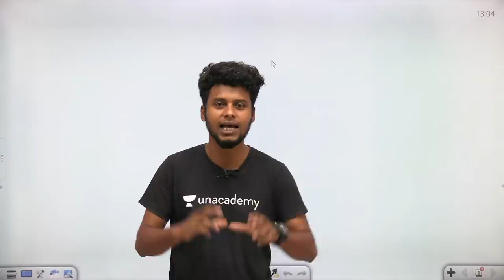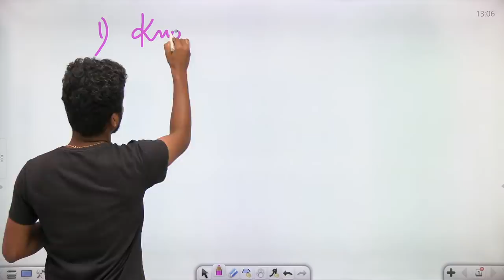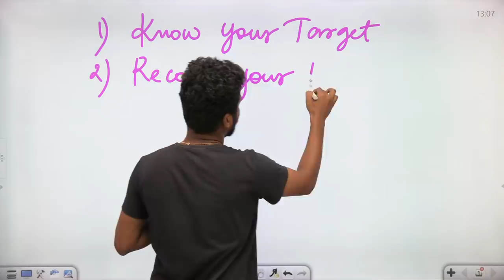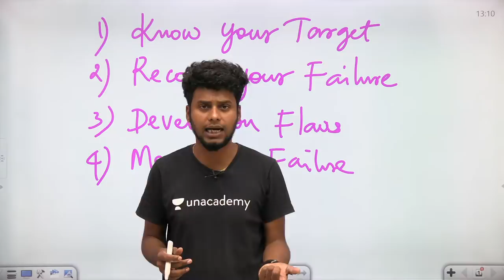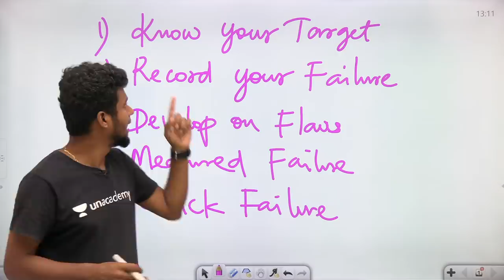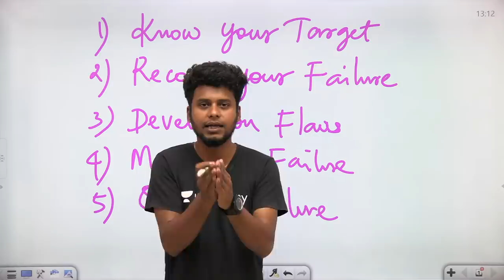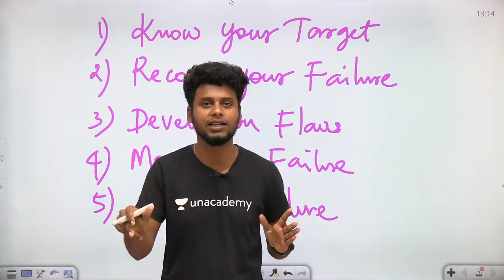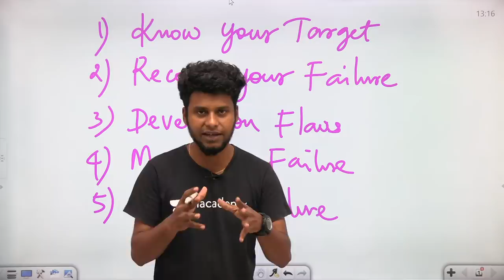Motivational Monday || How to Overcome Failures || Mr.Naresh kumar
In this video Naresh Kumar will be giving you the Motivational session. "How to overcome Failures?", Here is the answer for that Question. Don't miss this session. Definitely you all feel positive after this session and get motivated.

May 16-31 CA MCQ live quiz @ 3 PM (Unacademy special session)

Free Crash course for SBI clerk mains and Study Planner @ 5 PM (Talk&mock YouTube Channel)